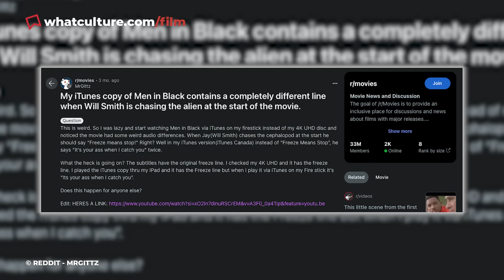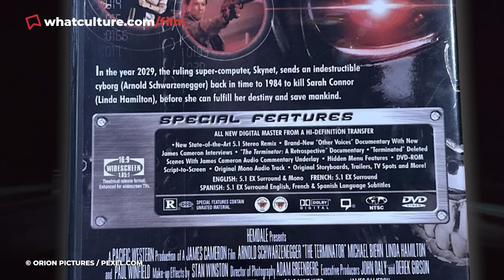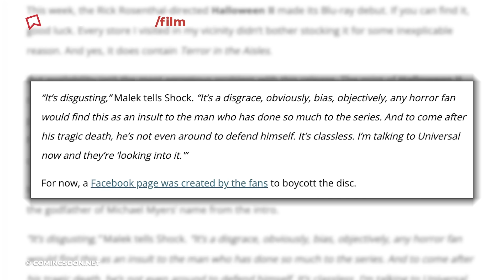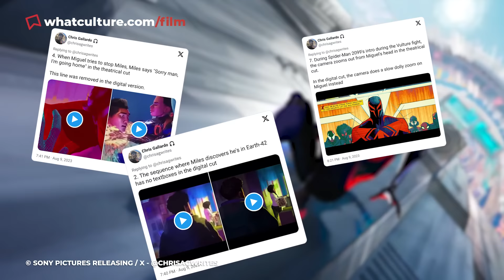10 Movies Weirdly Changed (Nobody Knows Why)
When films gets changed for no clear reason.